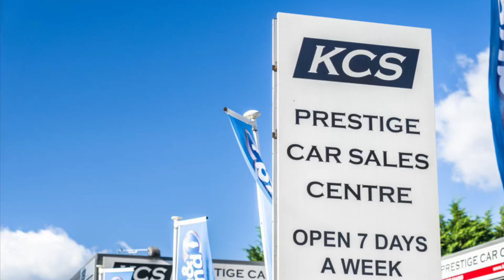MINI HATCHBACK - KCS OF SURREY